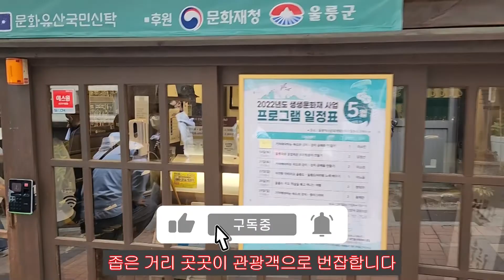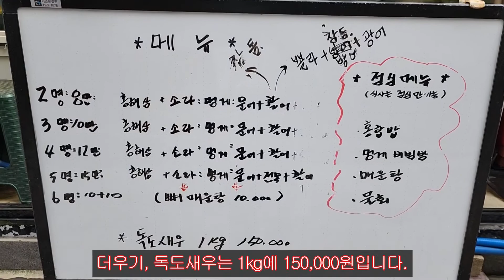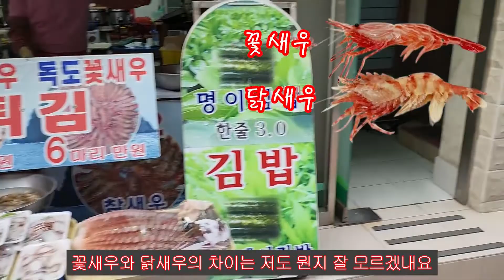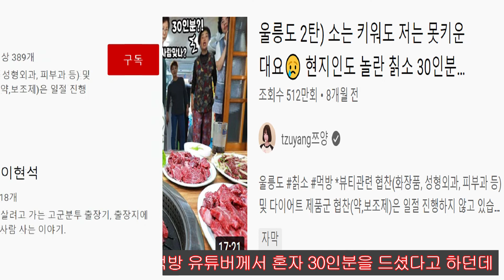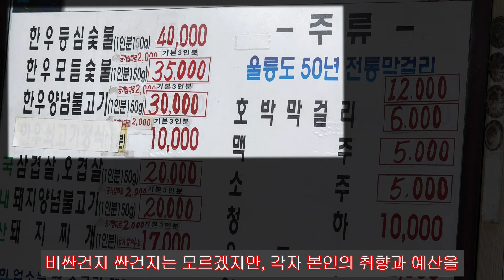생계형 직장인, 멀미와의 처절한 사투와 패배, 울릉도 출장기 2부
하루 벌어 하루 먹고 사는 생계형 직장인의 먹고 살려고 가는 출장지에서의 고군분투와 출장지에서 벌어지는 각종 예측 불허의 난관들을 이겨 나가는 쥐꼬리 만한 월급에 영혼까지 팔아 버린 월급쟁이 직장인의 위대한 인간 승리의 드라마, 그리고 평소 접하기 힘든 시설과 장소 그리고 아름다운 바다 풍경이 함께 어우러진 본격 출장 기록

1. 동해
2. 묵호항
3. 여객선
4. 울릉도
5. 도동항, 사동항, 저동항
6. 해양관측부이
7. 작업선 (바지)
8. 천부
9. 나리분지
10. 코스모스 리조트
11. 관음도
12. 명이 나물
13. 오삼불고기